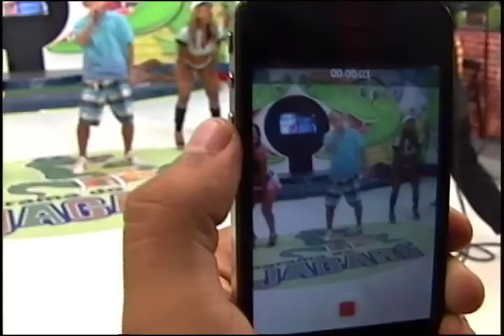MC BRANKIM NO PGM DO JACARE